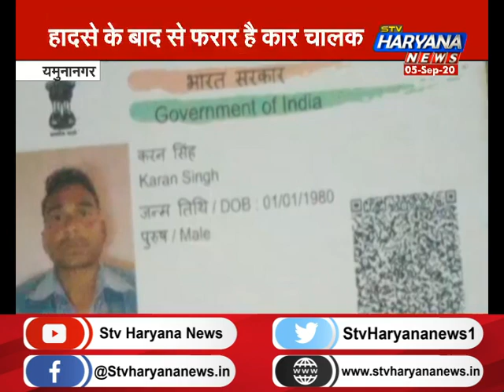यमुनानगर: सड़क हादसे में दंपति की दर्दनाक मौत, हादसे के बाद से फरार है कार चालक || STV Haryana News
यमुनानगर में एक सड़क हादसे में दंपति की दर्दनाक मौत हो गई. बताया जा रहा है कि दंपति कैत गांव से बाइक पर गांव जगूड़ी के निकले थे.